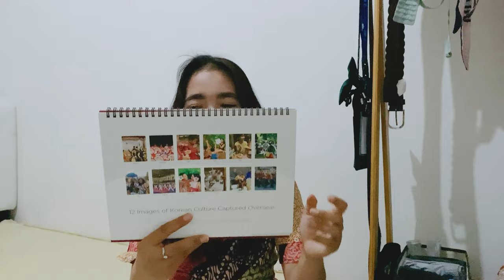[UNBOXING] Paket dari KOCIS untuk Pemenang Talk Talk Korea 2022 | 5 Prize Photography Contest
Unboxing Time, yeayyy!!!
Hi semua, tahun 2022 aku ikut dalam kontes Photography yang diadakan oleh Talk Talk Korea. Paket ini dikirim untuk mengapresiasi para pemenang karena telah menyebarkan informasi positif tentang Korea.
Senangnya!!

unboxing
honorary reporters indonesia
dita anggraeni yusup
korea360
korea 360
Korea disekitarmu
KOCIS
winner
Korean Culture and Information Service
temukan korea mu
temukankoreamu
kocca
kto
The Korea Creative Content Agency
sahabat korea
sahabat korea 360
wow korea support
korea 360 supporters alliance
k-content support
visit korea
travel to korea
talktalk korea
indonesian food
aku dan korea
ke korea aja
imagine your korea
indonesian snack
korean street food
korea.net
korea net
k-influencer
korea cover
gunung kidul
jogja
yogyakarta
kuliner jogja
kuliner gunung kidul
khas jogja
khas gunung kidul
pantai gunung kidul
cara ke gunung kidul
alternatif gunung kidul
pantai indah jogja
hidden gems
hidden gems jogja
yogyakarta
daerah istimewah yogyakarta
mukbang
kuliner jogja
kuliner indonesia
food
foodies
travel
solo traveller
single traveller
storie telling
pulau jawa
jawa tengah
jawa timur
jawa barat
pulau kalimantan
pulau bali
pulau sumatera
indonesia
kcci
kccindonesia
kcc indonesia
cerita dita